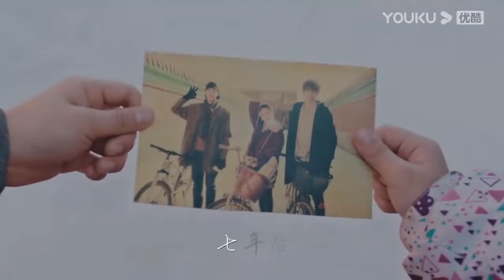【大結局：一家三口】男神和小嬌妻浪漫大婚，激吻洞房後，生下可愛兒子！【昔有琉璃瓦 Memory Of Encaustic Tile】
【劇情簡介】
該劇講述了一場流浪翻譯家和文物修復師之間的愛情故事。